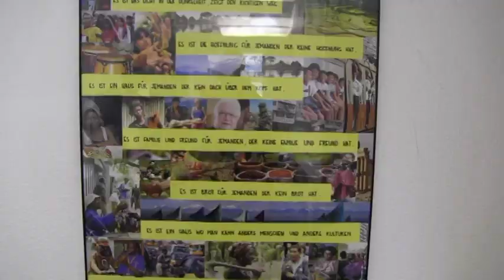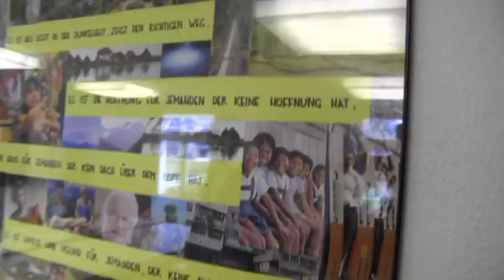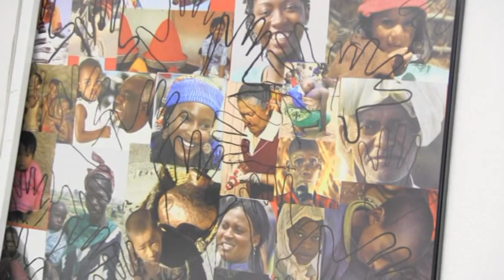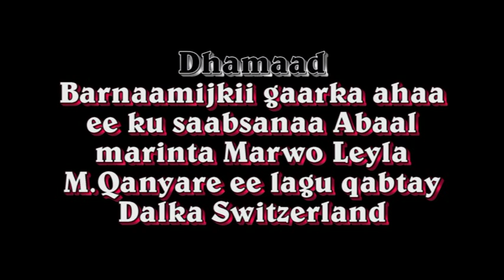Abaalmarin caalami ah oo la gudoonsiiyey Marwo Leyla Maxamuud Qanyare 6.NOV.2013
Marwo Leyla M.Qanyare oo dalka Switzerland lagu gudoonsiiyey abaal marinta ugu sareysa ee dhinaca xuquuqul insaanka iyo bani'aadanimada